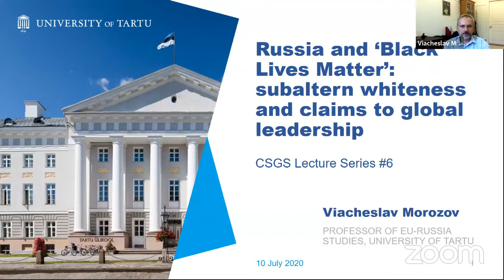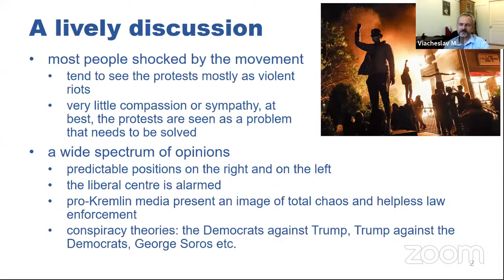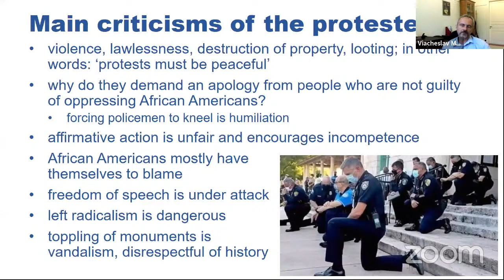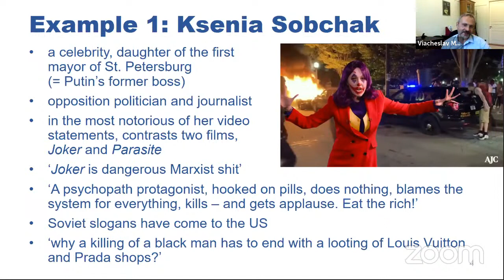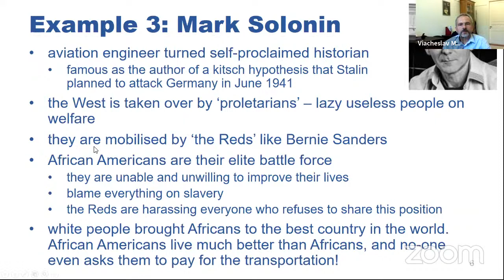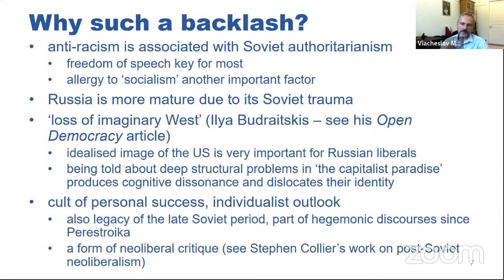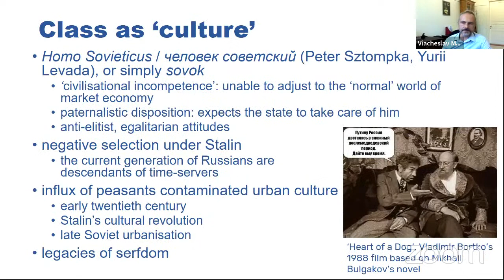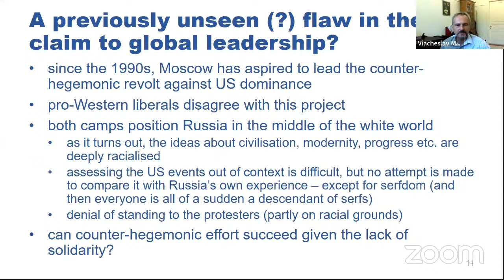CSGS Lecture #6: "Russia & Black Lives Matter: Subaltern Whiteness and Claims to Global Leadership"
The case of George Floyd and the spread of the Black Lives Matter movement has shaken the political world around the global. The Russian reaction to the US and global protests sparked by the George Floyd case is interesting. Most curiously was the logic of public intellectuals, in particular of the liberal creed, who have condemned the protests, sometimes in a blatantly racist form. As many observers have pointed out, a major factor behind this reaction is the general Eurocentric worldview of the Russian elites, combined with political and aesthetic conservatism. Together, this leads to the unwillingness to acknowledge the graveness of the problems in the US and other Western societies or to endorse protests that sometimes spill over in ‘uncivilised’ looting and destruction.
Overall, these reactions demonstrate that Russia’s claim to whiteness, i.e. the status of one of the great powers, is not just symbolic but has a distinct racial dimension. This, in turn, puts it at odds with most other emerging powers and makes the claim to global leadership even more illusory.

Let us discuss it at  CSGS LECTURE SERIES #6 on Friday 10 July 2020, 14:00 to 15:30 WIB (GMT+7), with a special guest:

Viacheslav Morozov (Professor of EU-Russia Studies & Chair of the Council of the Centre for EU–Russia Studies, Johan Skytte Institute of Political Studies, University of Tartu, Estonia)